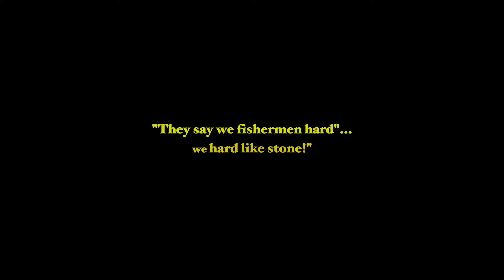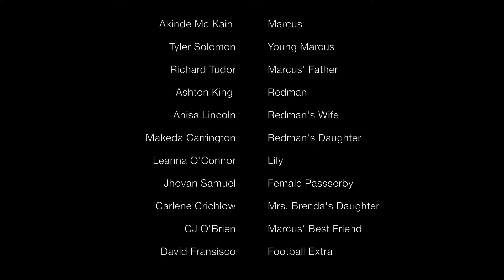Voices.short film, CRIME DRAMA Trinidad and Tobago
Set in Trinidad and Tobago.
A young fisherman's conscience is tested when he encounters a more than shady character that leads him down a path that could threaten his very existence.
this was made in 2017, my very first short film at that time.

WRITTEN AND DIRECTED BY KENDERSON NORAY